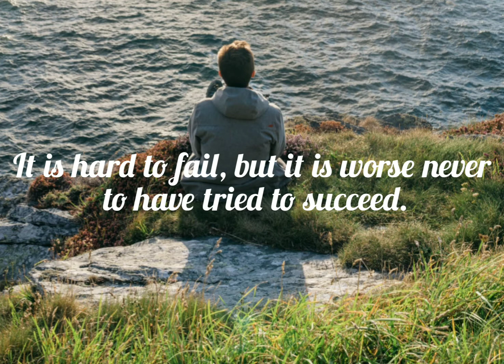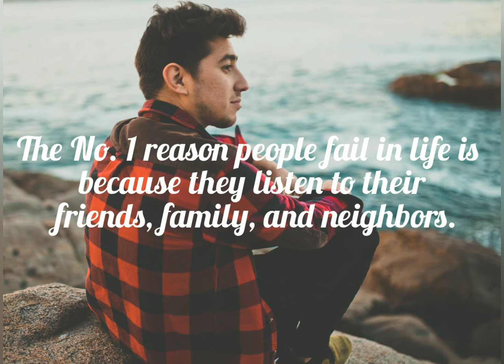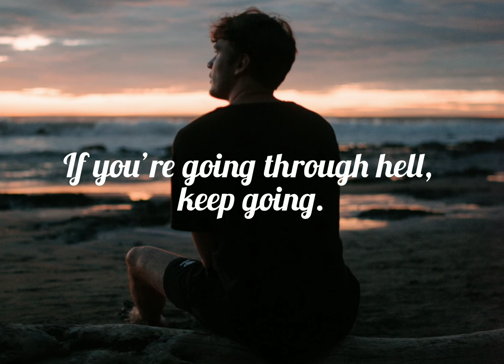Quotes About Life and Success